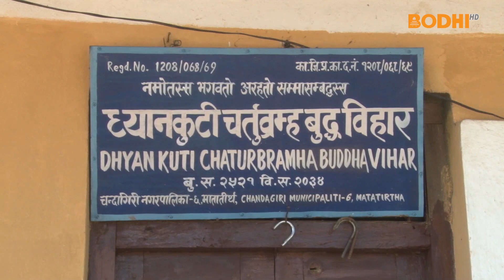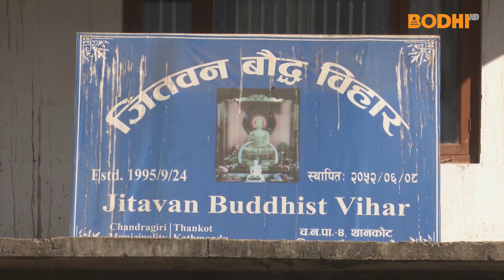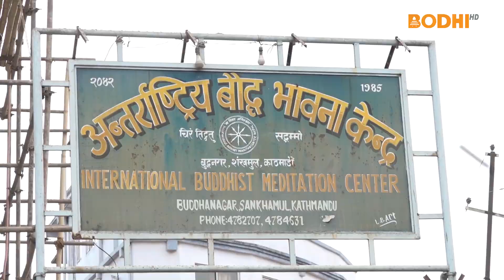Bodhi TV : Triratna Sharanam : Shrada Kumar Maharjan